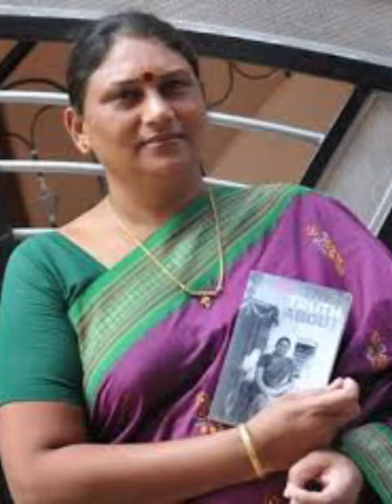The Truth About Me : A Hijara Life Story By A.Revathy Explanation In Malayalam